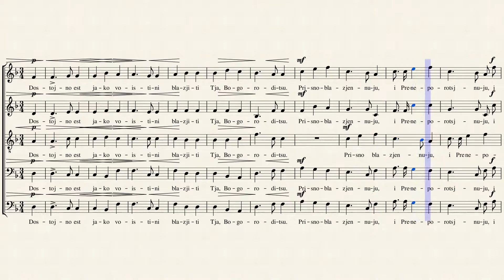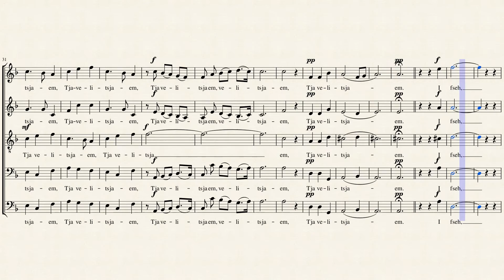Dostoino est (Tsjaikovski) SATBB